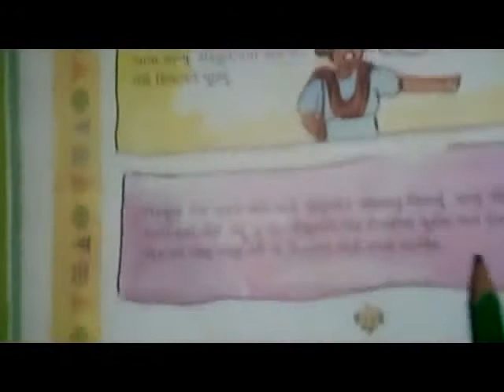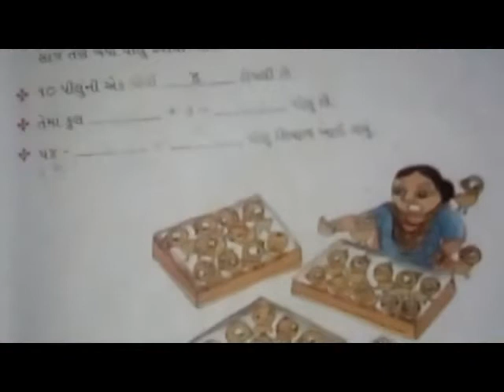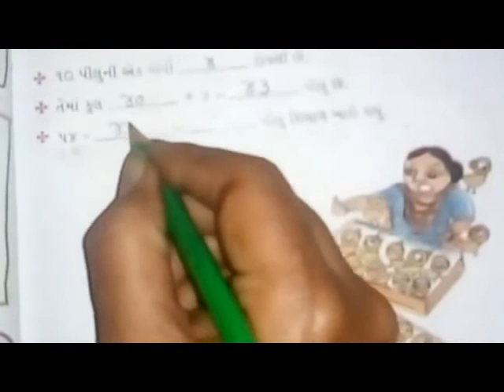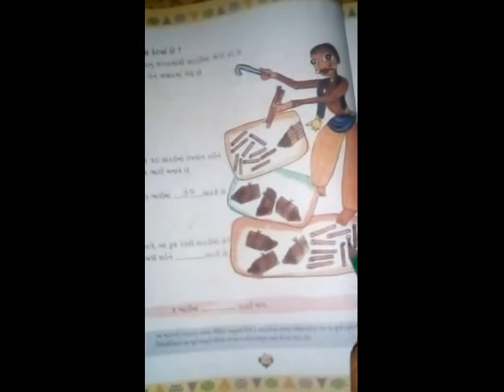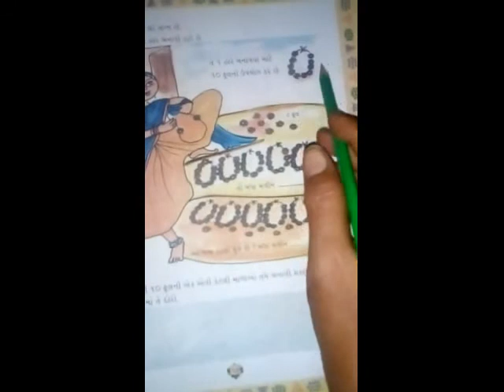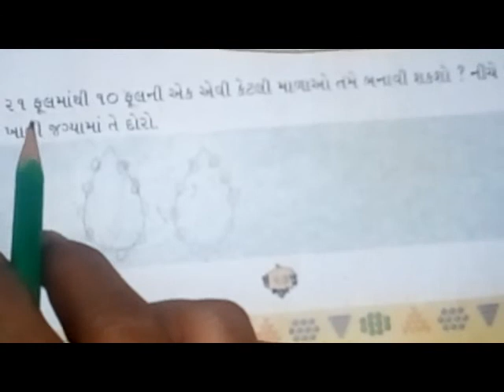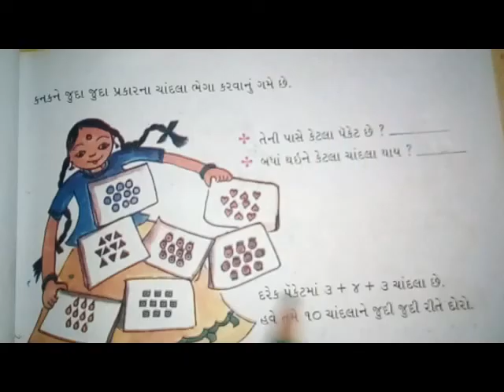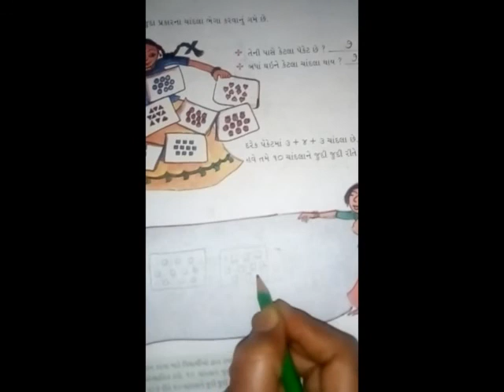Std-2 maths ch-4